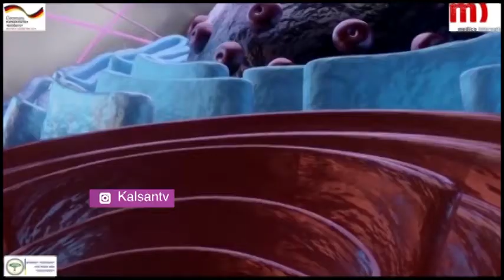Fariin Ku Saabsan Ka Hortaga Cudurka Coronavirus